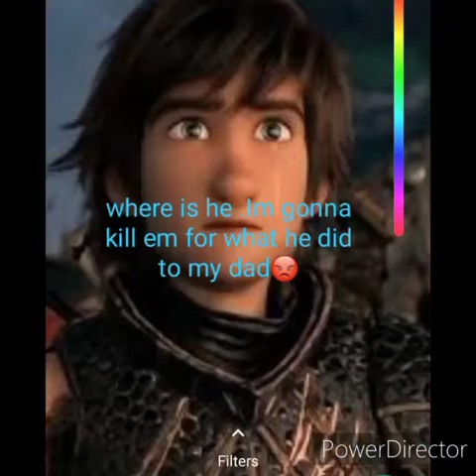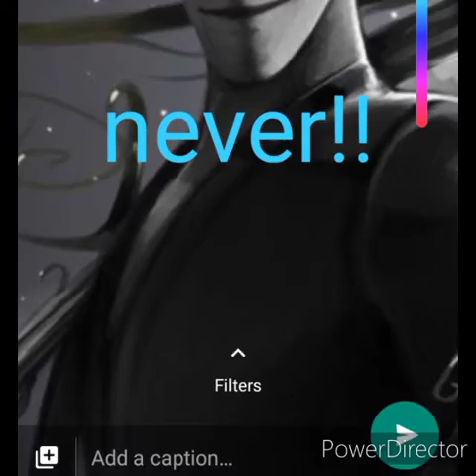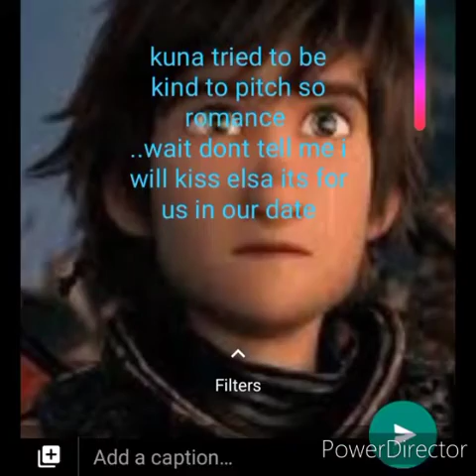Kuna with a k season 1 becoming the leader and saving the cartoons from certain doom